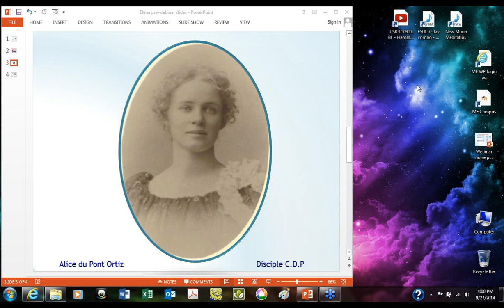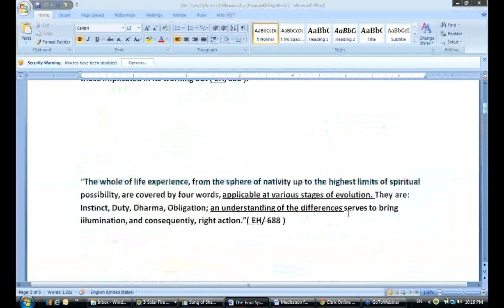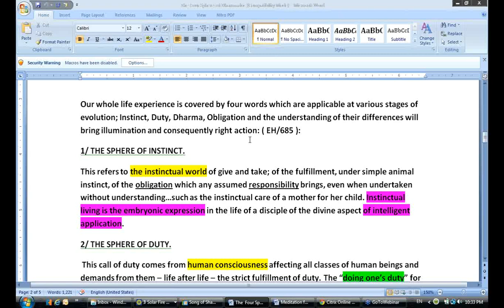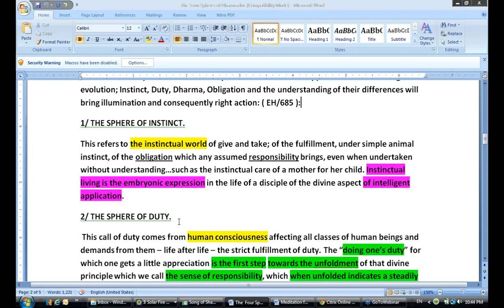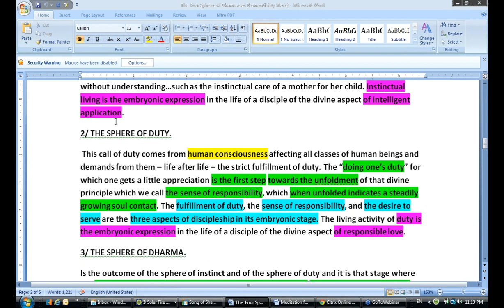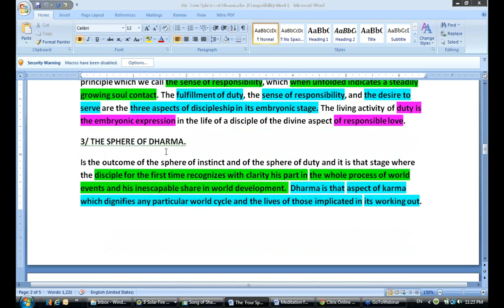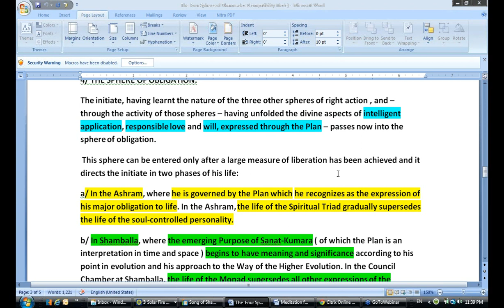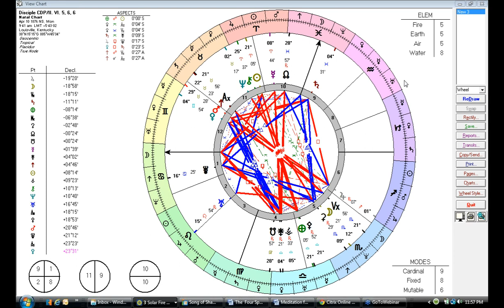DINA Disciple Webinar, Program 07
DINA Disciple Webinar 07 presented by Elena Dramchini. Held on August 30, 2014. Continuing the analysis, Elena focuses next on the stage of Sannyasin and its relation to Dharma and Chiron and their astrological signatures in the C.D.P. chart.